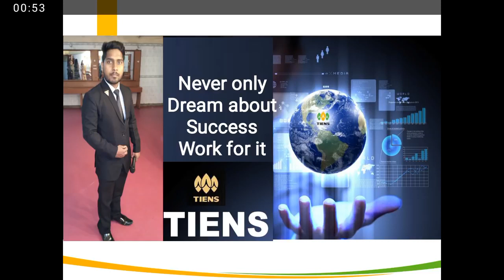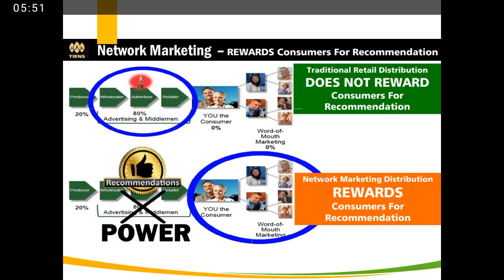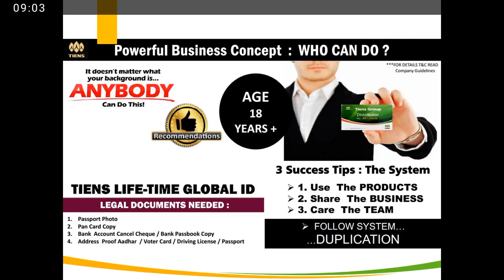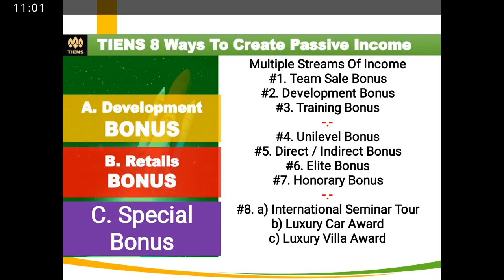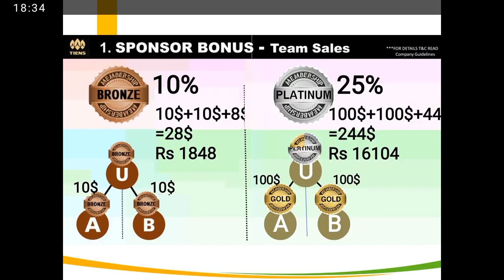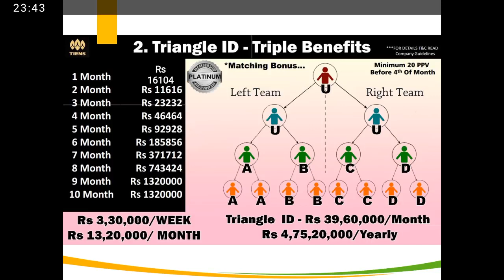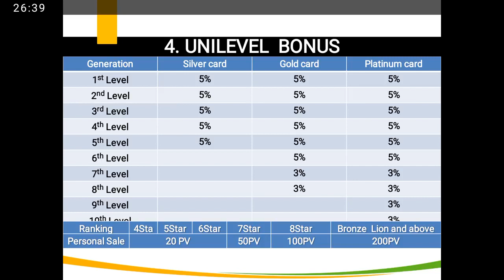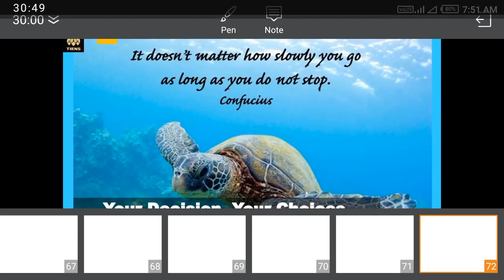Tiens Marketing Plan 720p